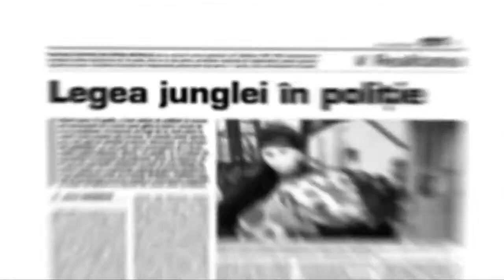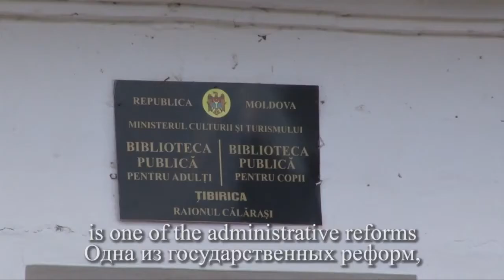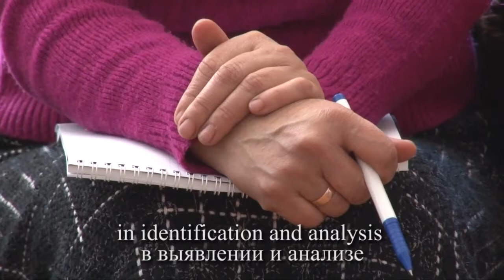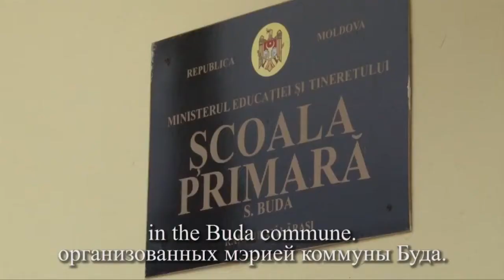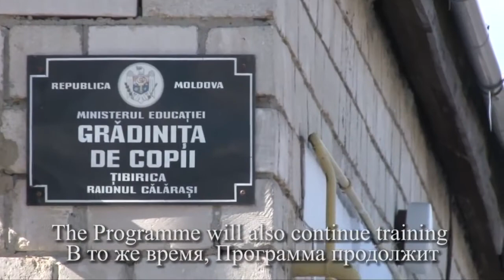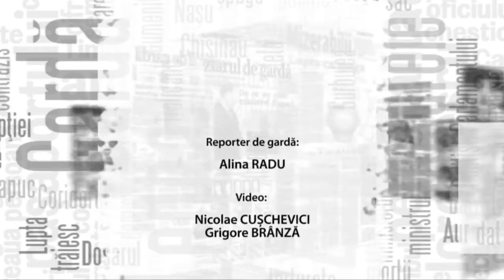UN Women in Moldova: Community Empowerment - a Key for Inclusive Local Development in Moldova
Video material "Community Empowerment - a Key for Inclusive Local Development in Moldova" was developed by the Joint Integrated Local Development Programme, implemented by the Government of the Republic of Moldova with the assistance of the United Nations Development Programme (UNDP), the United Nations Entity for Gender Equality and the Empowerment of Women (UN Women), and the financial support of the Government of Sweden.

The community mobilization approach, applied by the Programme in 60 pilot rural localities focuses primarily on empowerment of communities, with a particular attention to women and men representing the most vulnerable groups: older persons, women facing multiple forms of discrimination, religious and ethnic minorities, particularly the Roma, persons with disabilities etc. In this process empowerment is considered by the JILDP the starting point for local development and a core element, together with the local democracy and local service provision.